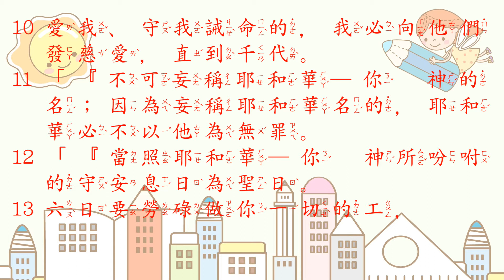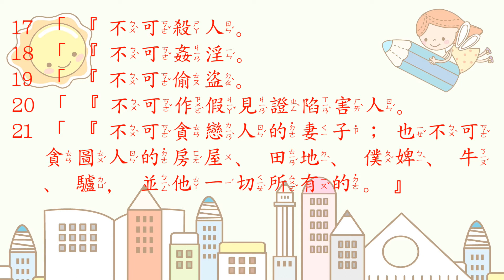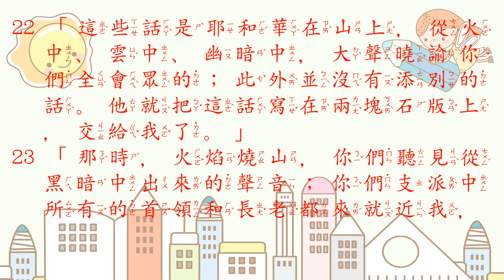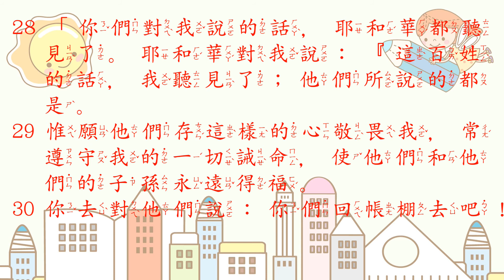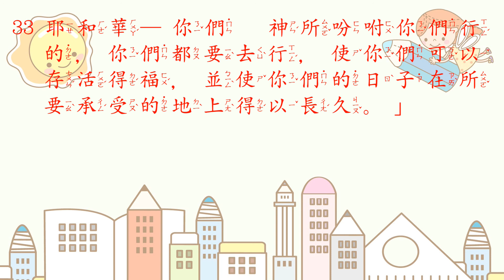[聖經好好聽] 申命記-第5章